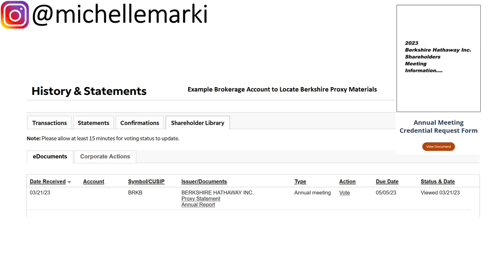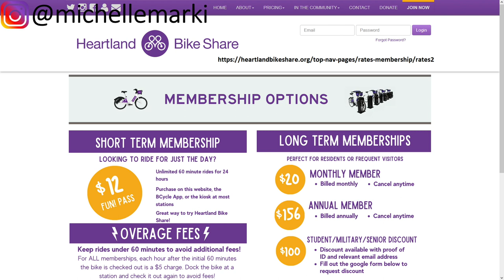How To Attend Berkshire Hathaway 2023 Annual Meeting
I explain how to attend the Berkshire Hathaway 2023 Annual Shareholders Meeting IN PERSON IN OMAHA to see Warren Buffett and Charlie Munger live! Let me know if you plan to be there! Add me on Instagram: michellemarki

I share everything you need to know with detailed information about how to attend this year's Berkshire Hathaway annual shareholders meeting in Omaha Nebraska that is happening during the weekend of May 6, 2023!

The Berkshire Hathaway 2023 Annual Shareholders Meeting AKA Festival is happening at the CHI Health Center convention center at 455 North 10th Street, Omaha, Nebraska, 68102.

In order to attend the annual Berkshire meeting, you should own at least one share of Berkshire Hathaway stock. It can be either in the form of the Berkshire A share ($460,000) or the Berkshire B share ($300).

The best way to attend is to be an actual Berkshire shareholder where you can get up to 4 meeting credentials. But if you are not able to be a shareholder, perhaps you know someone like a family member or friend who might be willing to give you a meeting credential.

Since past Berkshire Hathaway meetings have drawn crowds of 40,000 people, you want to be proactive and get your credentials ASAP.

You can get your meeting credentials by mail or by will call. If you don't have the credentials on you, you can go to the Will Call area in the CHI Health Center lobby with proof of ownership and photo ID.

The way to get the credentials ahead of time is via the proxy materials as part of being a shareholder, which were either mailed out to shareholders by mid March 2023 or as of March 21 they should appear in your brokerage account.

Then you need to locate the proxy materials in your brokerage account, my proxy documents were in a location called Shareholder Library then eDocuments. And there is an annual meeting credential order form that you should fill out and return to the address provided. You should receive the meeting credentials and a visitor's guide after about a week in my experience.

If you are having difficulties, reach out to your brokerage's Corporate Actions team or Berkshire's investor relations to help you locate the proxy materials.

While you're looking at the proxy materials, you can also read the 2022 annual report and Warren Buffett's 2022 annual letter to shareholders that came out in February 2023. Feel free to watch my podcast summary of the letter

In order to know the full details of what to expect at this year's meeting, visit Berkshire's Shareholder Meeting Info website and download the Shareholder Visitor's Guide.

Unlike 2022, it does not appear as though there are special health and safety requirements, so hopefully life is back to normal but it may also be a bit more competitive to get in this year.

I also go over the agenda of the weekend festivities, including the Berkshire Bazaar of Bargains on Friday, May 5, the actual meeting on Saturday, May 6, and the activities on Sunday, May 7, 2023.

The shareholder shopping is happening at the CHI Health Center Exhibit Hall, and there are discounts at Berkshire's subsidiaries like Nebraska Furniture Mart (NFM) and Borsheims. I highly recommend the $5 BBQ Meal at the NFM Picnic.

The agenda for Berkshire's May 6 main event is as follows:
Doors Open 7am
Company Movie 8:30am
Question and Answer 9:15am-4:30pm *This is the main reason you come, to see Buffett and Munger share their wisdom!
Business Meeting 4:30pm
NFM Picnic 5:30pm-8pm

From first hand experience, I was able to bring a personal size backpack for all my souvenirs. I highly recommend the Heartland Bcycle to get around the cute city of Omaha on a speedy electric bike.

There are so many free investor events you can check out, I found that I didn't have to pay to attend any offshoot events.
The Berkshire Hathaway Meeting is one of the best experiences to be among likeminded investors. I'd just be grateful to see both Buffett, 92 going on 93, and Munger, 99, at least one more time. Hope to see you there!